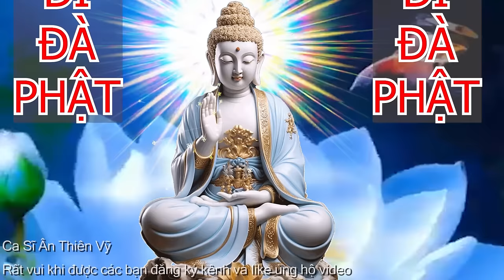NHẠC NIỆM " A DI ĐÀ PHẬT " NGHE MỖI NGÀY MAY MẮN BÌNH AN SẼ ĐẾN TIÊU TRỪ BỆNH TẬT